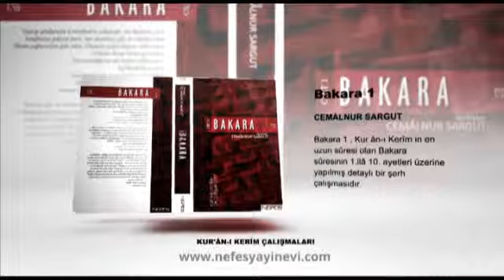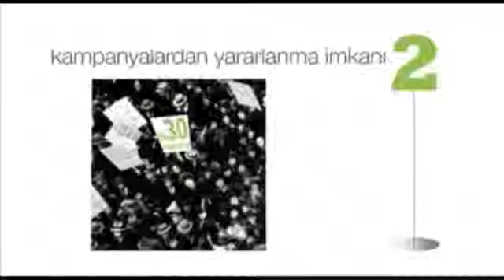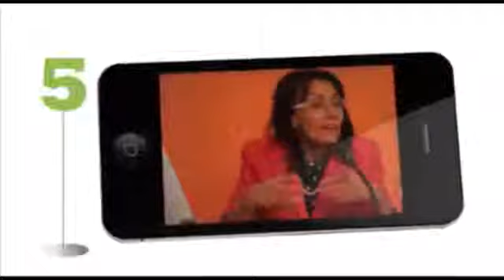TASAVVUF DERSİ - 14 Kasım 2012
Cemalnur Sargut'un 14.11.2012 Çarşamba günü Kazım Karabekir Kültür Merkezi'nde yaptığı TASAVVUF dersi kaydıdır.

Dersin Konusu:
1. İbadet nedir? Neler ibadet olabilir?
2. Marifet kavramı neyi ifade eder?
3. Ariflerin hali nasıldır?
4. Halvetin amacı ve halvette önemli olan durum nedir?
5. Namazdaki secde ile marifet arasındaki bağ nasıldır?
6. Hz. Peygamber’in evlilikleri neye bağlıdır?
7. Bu dünyada cenneti bulmak ne anlama gelir?
8. Mutsuzluklarımızın ve takıntılarımızın nedeni nedir?
9. Zat, isim, sıfat kavramlarının basit anlatımı nasıldır?
10. Kusur görmemek, yanlışı düzeltmemek anlamına gelir mi?